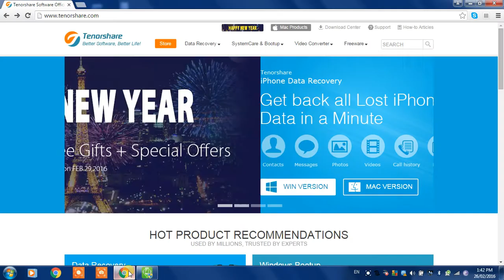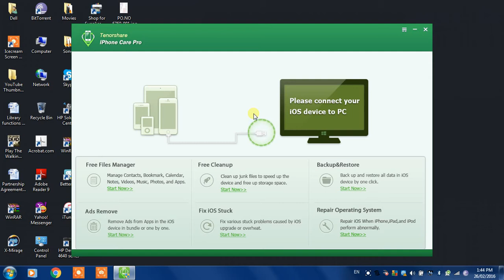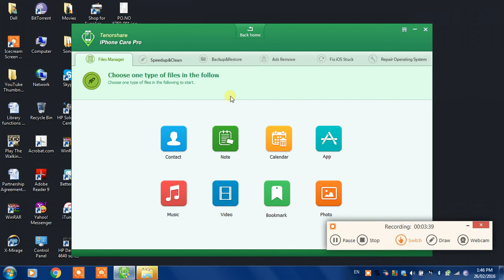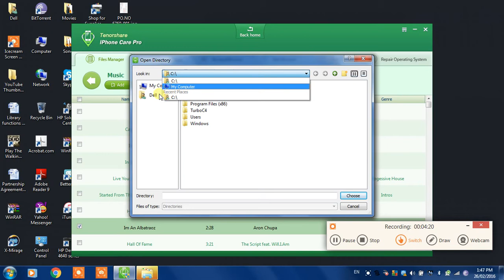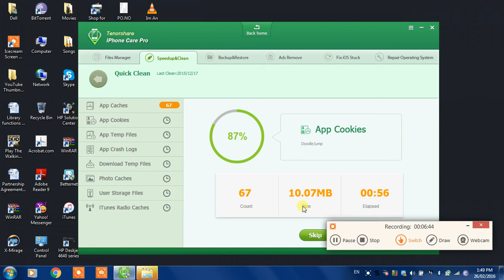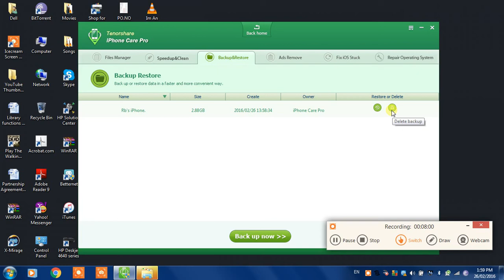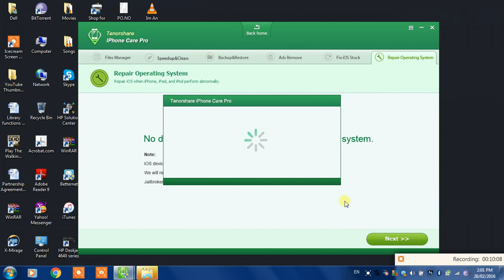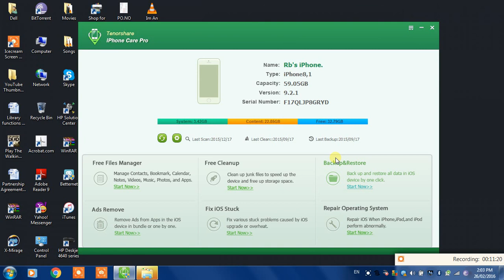How To Speed Up iPhone - Tenorshare iPhone Care Pro Review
Hey guys! Here's how to speed up your iDevice or fix any kind of bug on it. Tweak your iDevice to the best performance.
Here are the links:
Tenorshare Official